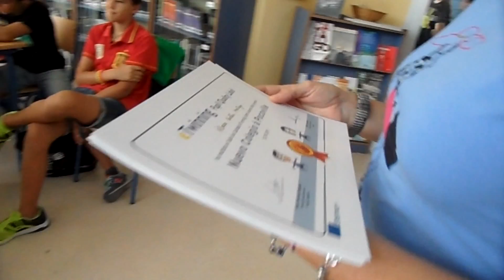ENTREGA DE DIPLOMAS. SELLO DE CALIDAD. PROYECTO eTWINNING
El alumnado de Francés, recoge el diploma del sello de calidad del proyecto eTwinning. Entrega Juana Hermoso, profesora de francés.